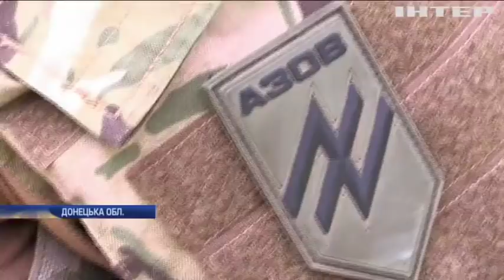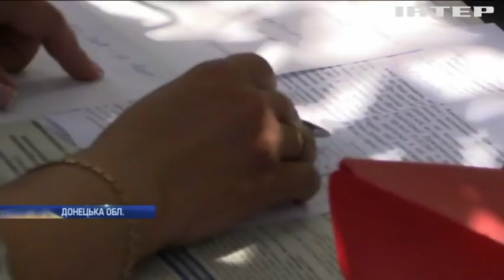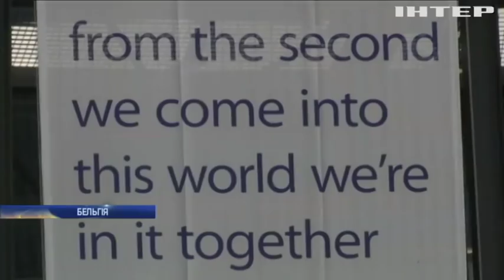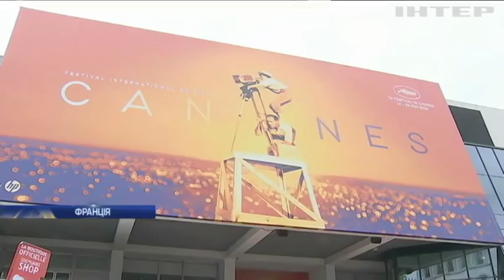Новости 17:45, выпуск за 22 мая 2019 года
Дивіться у цьому випуску: Українські бійці потрапили у ворожий полон. Верховна Рада зірвала голосування щодо президентських змін. У США перехопили російські літаки